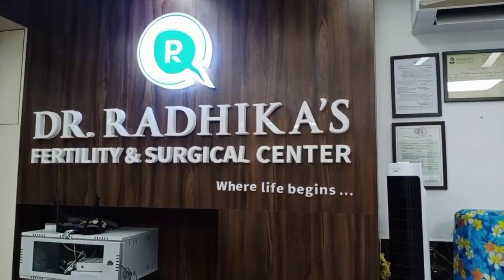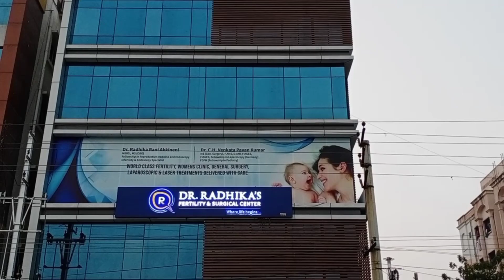పిల్లలు పుట్టాలంటే స్పెర్మ్ కౌంట్ ఎంత ఉండాలి? What is semen analysis ?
semen analysis is a simple test to understand health and viability of a man's sperm.
Test tells about count, motility and morphology of sperm.

Dr.Radhikas Fertility and Surgical Center
Road no1, opp GHMC park, 2nd floor
Kphb, Hyderabad

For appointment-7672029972